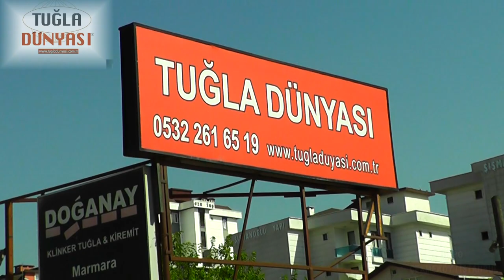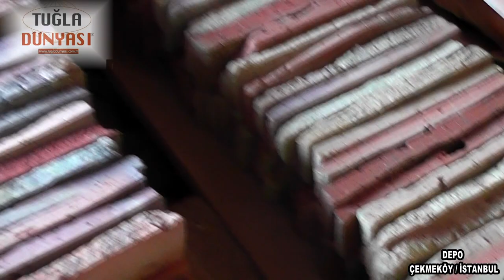Tuğla Dünyası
Dünya Tuğlalarını ve Tarihi Günümüze  Taşıyan Tuğla Dünyası Çekmeköy'de